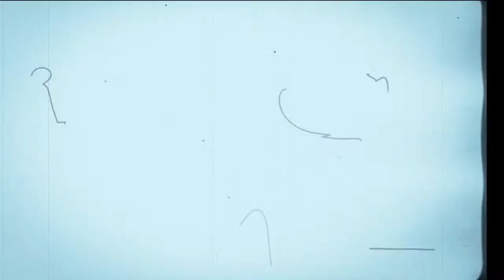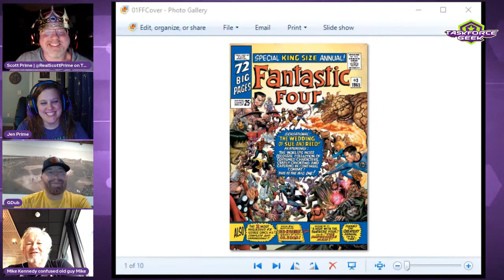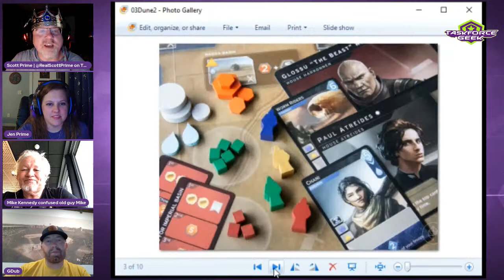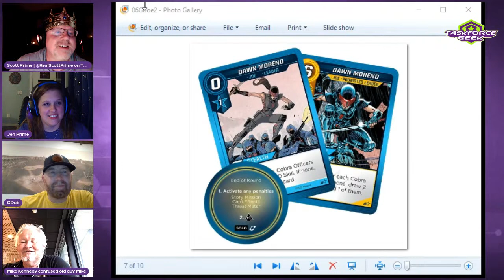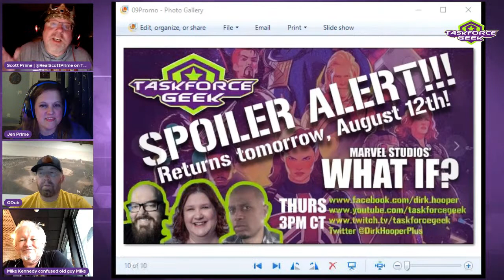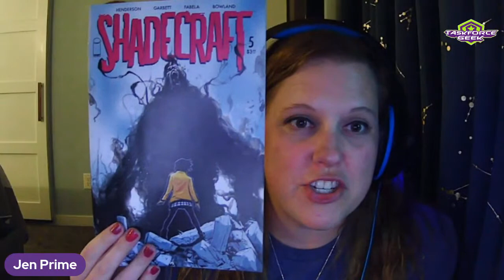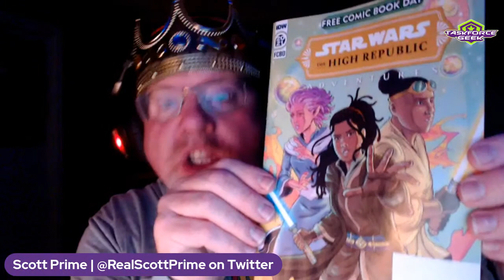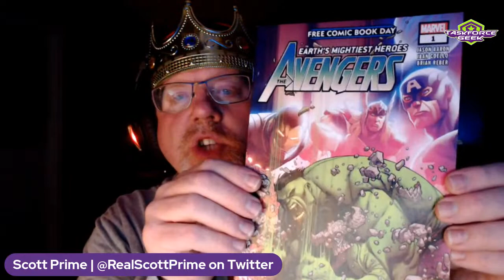TFG 65 - The Dune Board Game | Free Comic Book Day 2021 | Renegade Game Studios | Wizard World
QUICK TOPIC 1- Wizard World closes convention business to Fan Expo

QUICK TOPIC 2- James Tynion quits DC for Substack

QUICK TOPIC 3- Fantastic Four turns 60 with Anniversary Tribute #1 (FF#1 and FF Annual #3)
Dune Imperium Board Game Quick Review
Renegade Game Studios -  (makers of Clank!, Raiders of the North Sea, Architects of the West Kingdom)
MAIN TOPIC- Free Comic Book Day - Saturday August 14th
Do you go to them? Do you read the comics from them? Is it important?

Extra stuff:
BothDown.com

Community:

Send us stuff for review, or fun!
Taskforce: Geek
c/o Dirk Hooper
6608 N Western Avenue #1262

We want to hear from you! We will be glad to answer you or include your thoughts on the next episode!